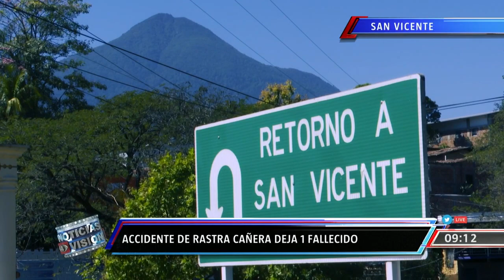ACCIDENTE SAN VICENTE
Un accidente de tránsito en San Vicente dejó luto en otra familia salvadoreña. Raquel Castaneda tiene todos los detalles de esta tragedia.